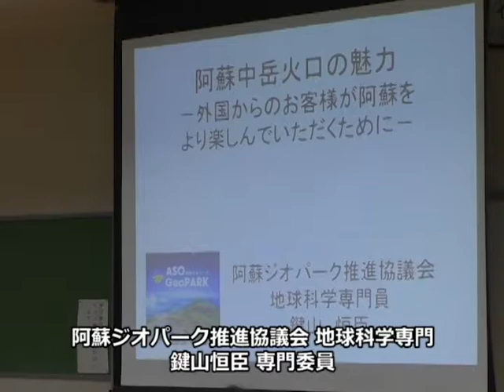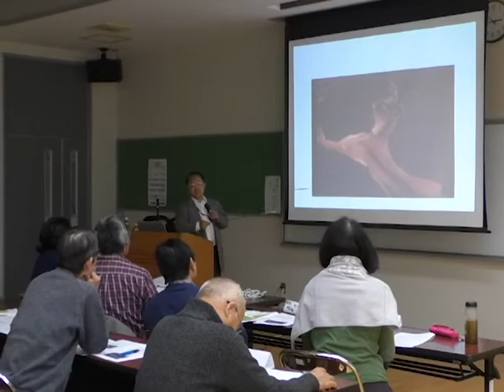中岳第四火口ジオツアーガイド研修会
中岳第四火口ジオツアーのガイド研修会が行われました。